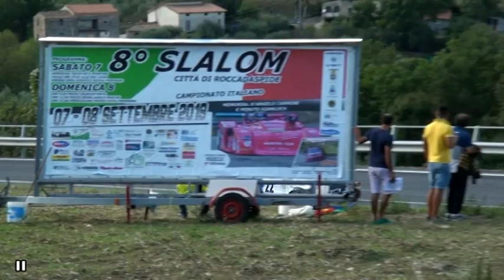Antonio Varricchione 8° Slalom di Roccadaspide 2019